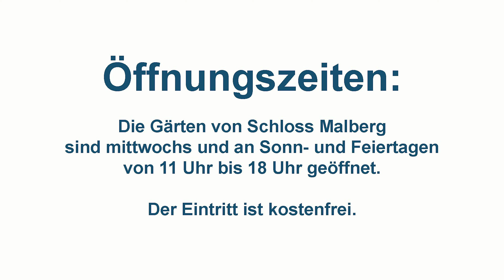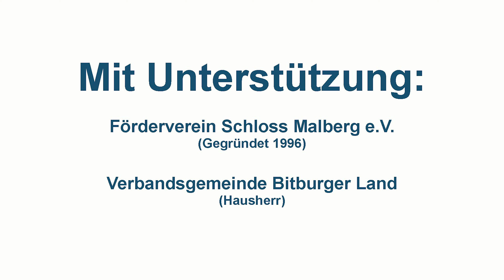Der Eiserne Garten von Schloss Malberg